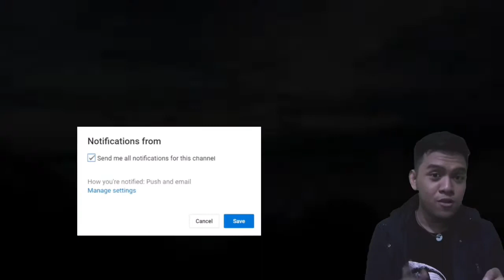Getting Over It Rekon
Berbagi keceriaan untuk semua, dengan sebuah senyuman

Halo saya Mandala Eka Putra, Jika Teman-Teman Suka Silahkan

Line            : Mandalakun

Terima Kasih :)